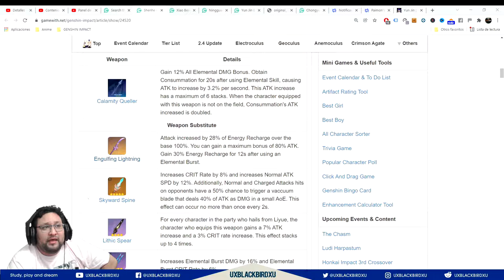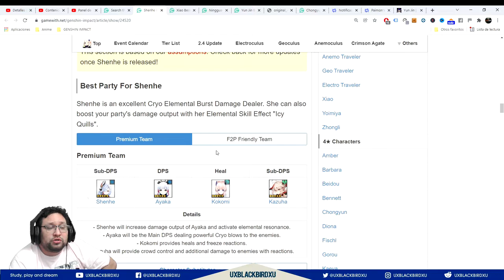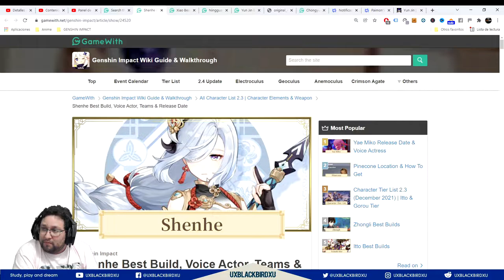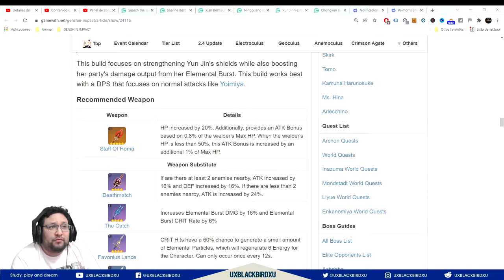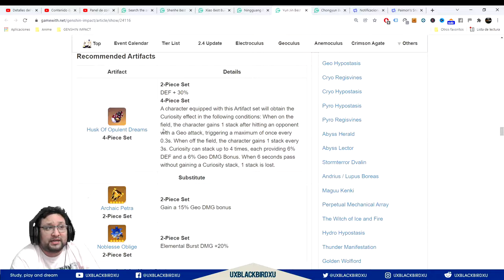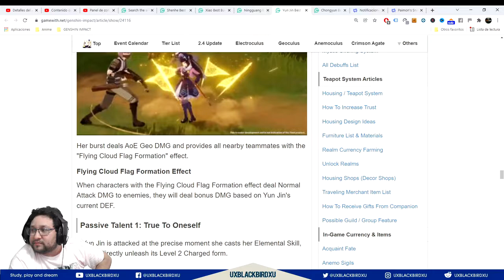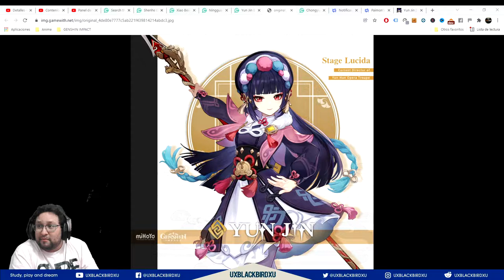SHENHE & XIAO 👈 ♓ | ⚡⚡ Genshin Impact ⚡⚡ | ¿Vale la pena tirar por su banner con Yun jin?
BANNER DE SHENHE & XIAO

0:00 Intro
4:40 Xiao
10:08 Shenhe
12:25 Ningguang
16:31 Yunyin
22:02 Chongyun
31:46 ¿Vale la pena tirar por el Banner

Codigo Creador de Contenido en EPIC:
UXBLACKBIRDXU

OH EKATE
banners mas nuevos (ohekate)